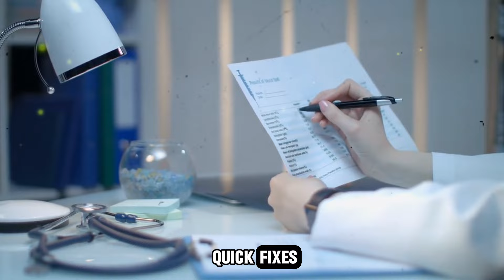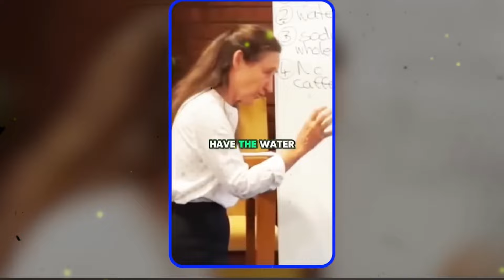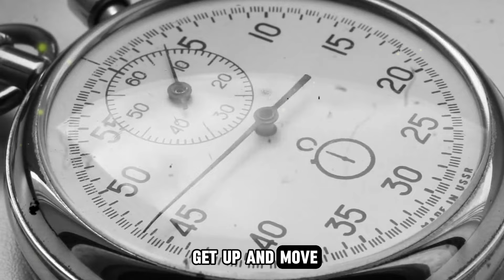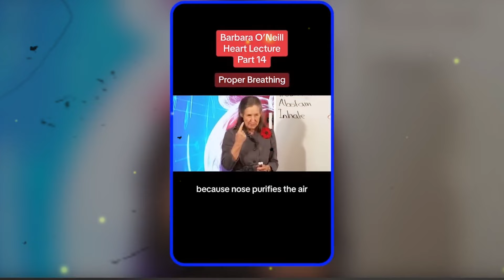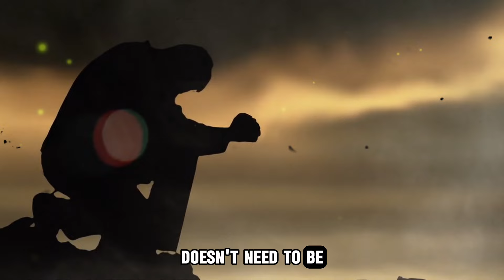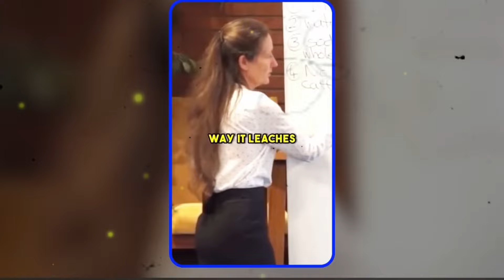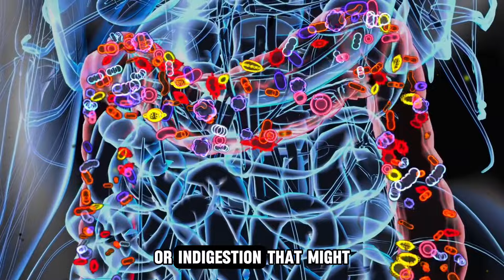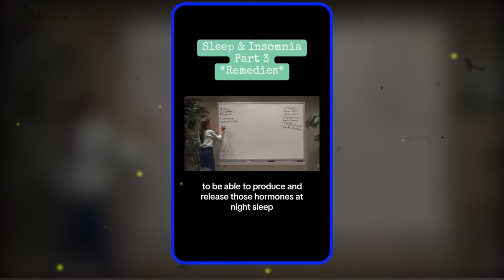Dr. Barbara O'Neill Shares 7 Secret Tricks to BOOST Energy Without Caffeine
🎥 Are You Ready to Unlock Your Natural Energy? 🌟

Feeling tired and drained all the time? 😴 Think caffeine is the only way to power through your day? Think again! In this video, we dive deep into 7 Natural Energy Boosters that will keep you energized without relying on coffee or energy drinks! 🚫☕

Join us as we explore simple yet powerful tips from wellness expert Dr. Barbara O'Neal that can transform your daily routine and keep you feeling refreshed and alert. From hydration hacks 💧 to movement tips 🏃‍♀️, breathing techniques 🌬️, and even the magic of magnesium, we've got it all covered. But that’s not all—Dr. O'Neal has a couple of surprising tricks up her sleeve that you won’t want to miss. Watch till the end to discover her ultimate secret for sustaining energy naturally! 🔥

💬 Got your own energy-boosting secrets? Share them in the comments below! We’d love to hear what works for you. If you’re excited to try these tips, let us know which one you’re starting with first. Your feedback keeps us going!

We’re committed to helping you live your best life, naturally! 🌿 @Awordwithwise